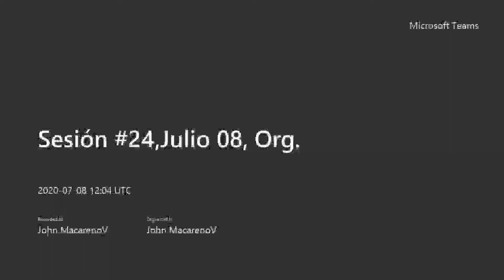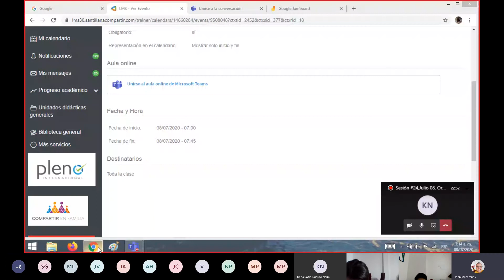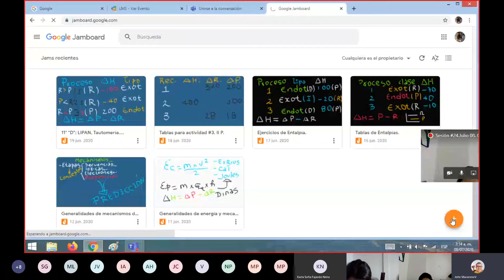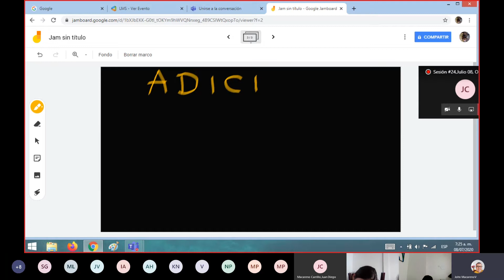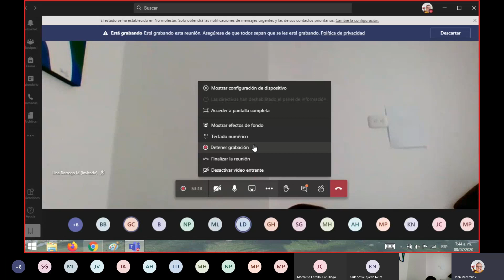Lipan,11°"B",Sesión #24,Julio 08, Org